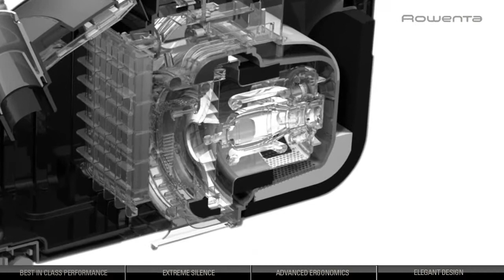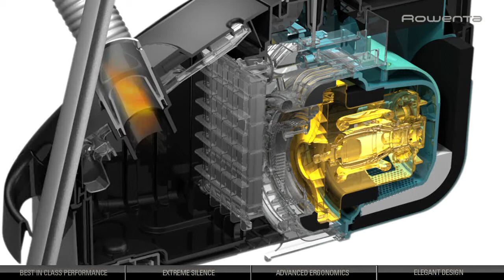Rowenta Silence force